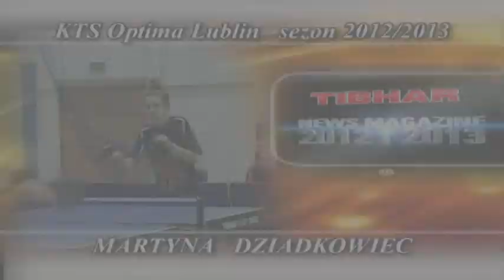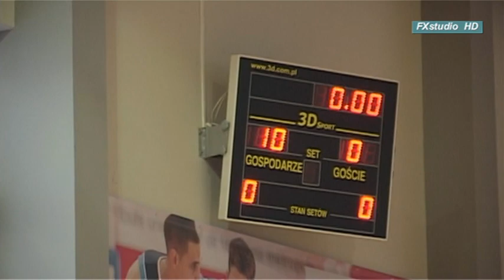KTS.Optima Lublin - JKTS Jastrzębie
Dnia 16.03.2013r , mecz I ligi tenisa stołowego  kobiet